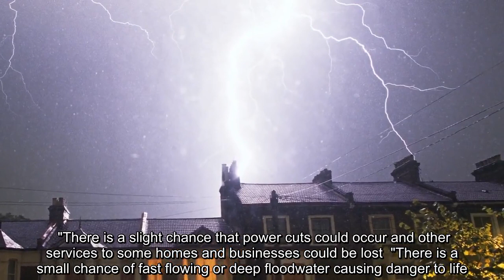UK braced for FOUR DAYS of thunderstorms with lightning & floods across country